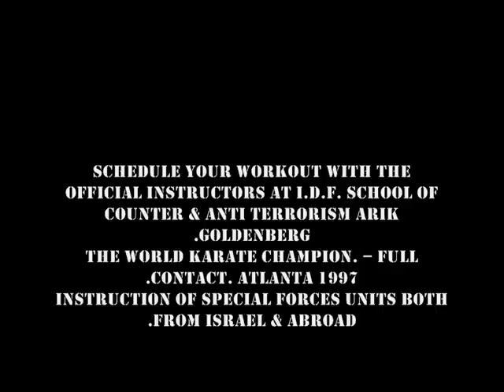TRAINING FOR MUNICIPAL POLICE OFFICER, SECURITY GUARDS & MILITARY FORCES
Schedule your workout with the official instructors at I.D.F. School of Counter & Anti Terrorism Arik Goldenberg.
The World Karate Champion. -- Full contact. (Atlanta 1997).
Instruction of Special Forces units both from Israel & abroad.